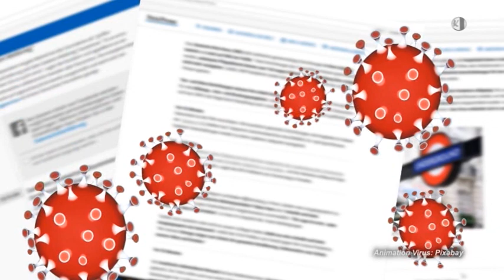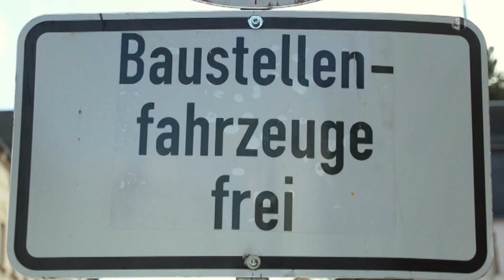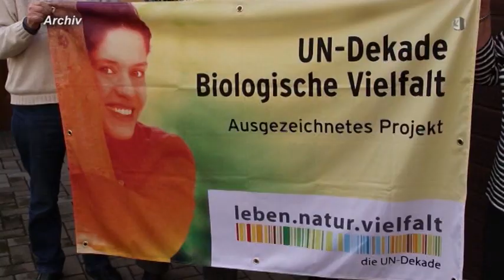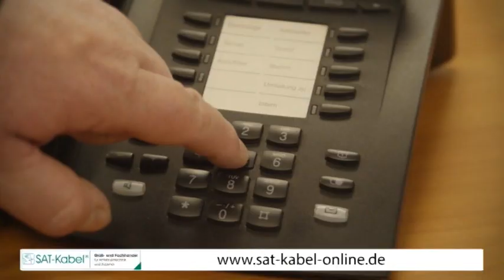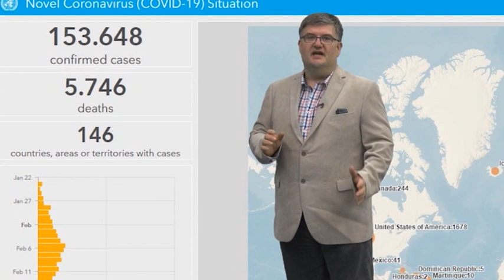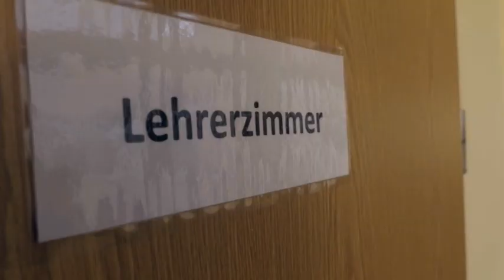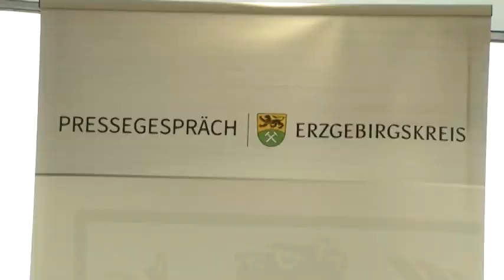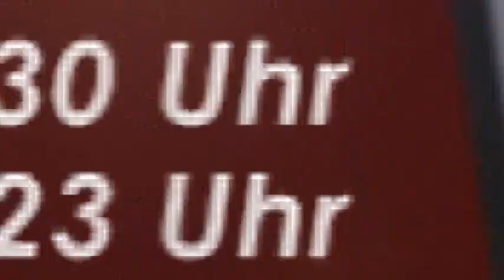Regionalmagazin Chemnitzer Land, Ausgabe 12/2020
- Corona-Virus und die Lage in der Region
- Chemnitzer Straße in Limbach-Oberfrohna in vier Bauabschnitten voll gesperrt
- Beginn der Bauarbeiten Karl-May-Haus-Depot
- Wir in Sachsen - Spezial
- „Bürger für den Stadtpark“ - Frühjahrsputz im Stadtpark Limbach-Oberfrohna
- Delegiertenversammlung des Bezirksverband Chemnitz des sächsischen Rassegefügelzüchterverbandes
- Pressegespräch des Tierparkförderverein Limbach-Oberfrohna